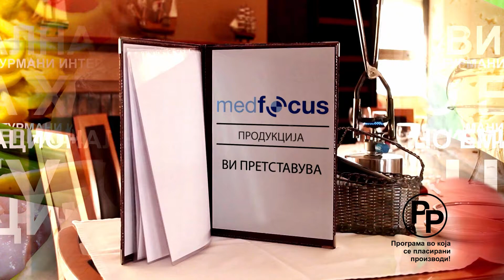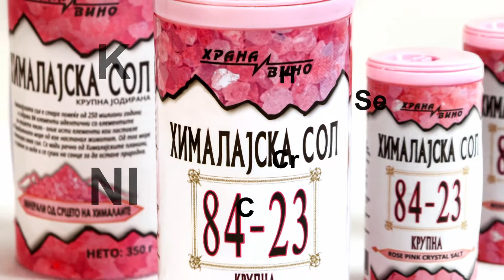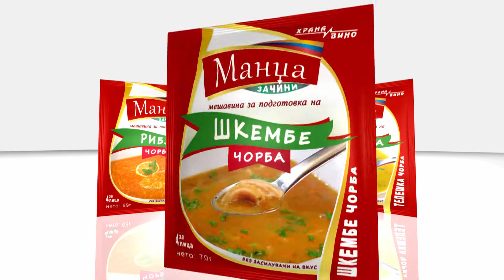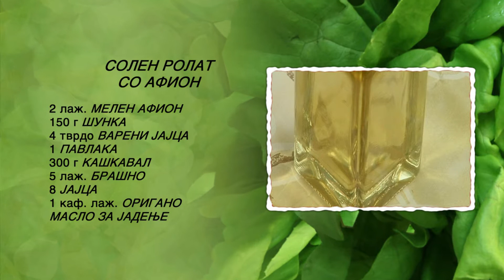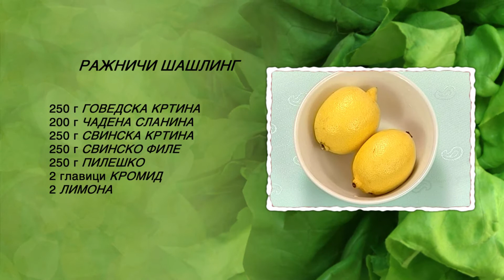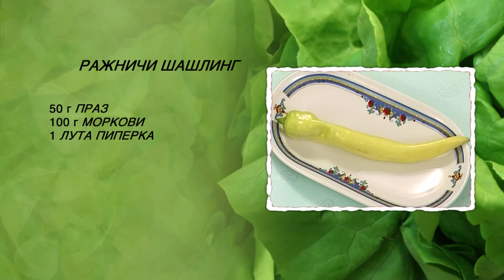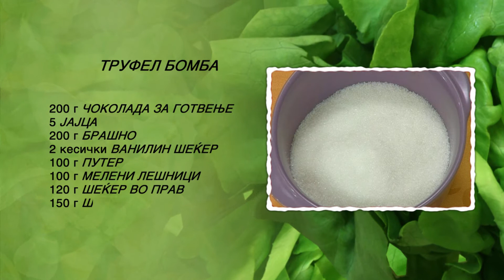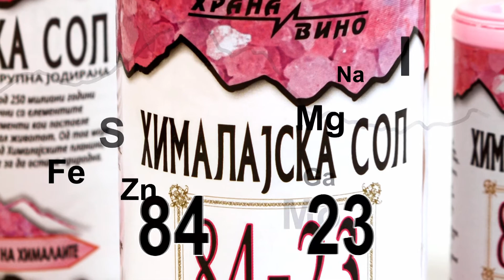Emisija 20 03 2018 | Hrana i Vino MKD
MENI NA DENOT

Predjadenje :
Solen rolat so afion
СОЛЕН РОЛАТ СО АФИОН

Glavno jadenje :
Raznici - sasling
РАЖЕНЧИЊА – ШАШЛИНГ

Desert :
Trufel bomba
ТРУФЕЛ БОМБА